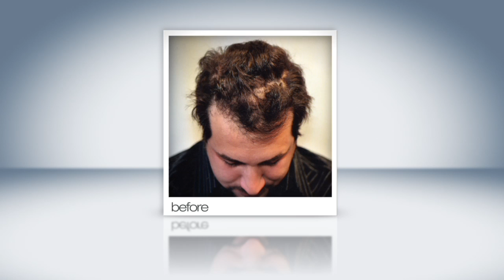Bosley Hair Transplant Stories (Celebrities) NSYNC member Joey Fatone and Christopher Knight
Celebrities Joey Fatone and Christopher Knight share how Bosley doctors helped keep Joey and Chris's fans focused on their superstar talent instead of their bald spots. One of Hollywood's biggest kept beauty secrets, Bosley can treat your hair loss and is affordable on virtually any budget. All Bosley surgeries are carried out by experienced physicians specializing in hair restoration.